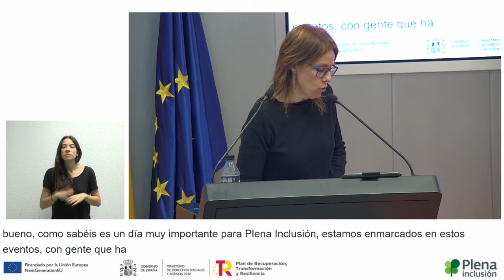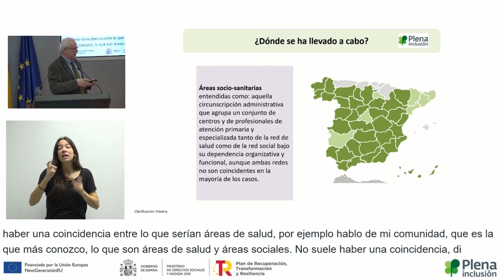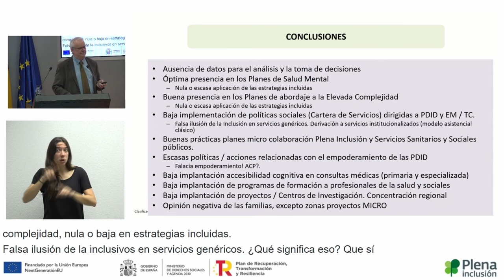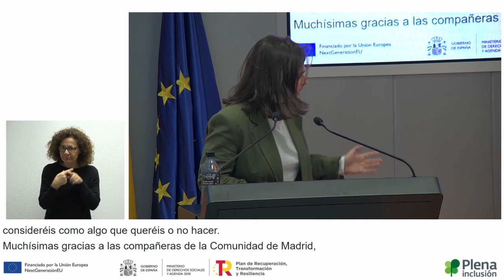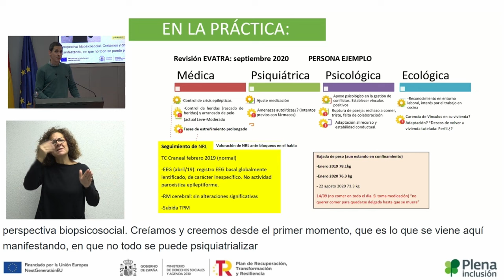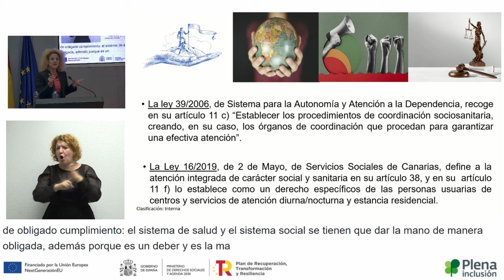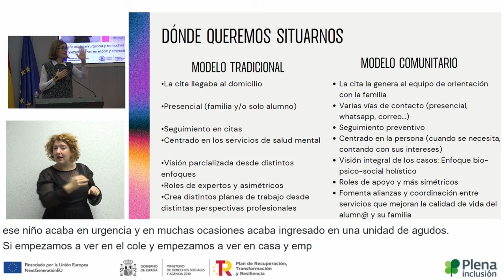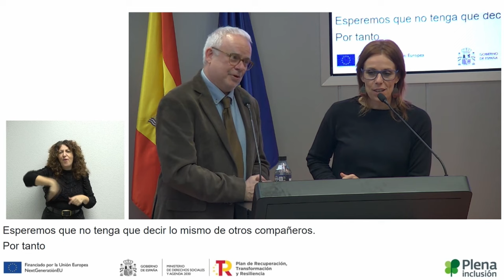Salud mental para todos. Innovando soluciones | Plena inclusión